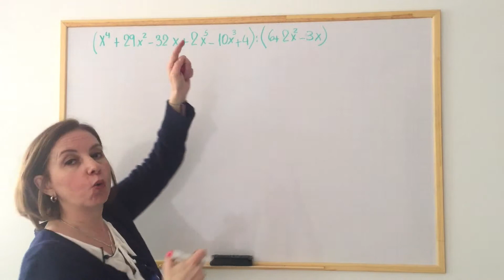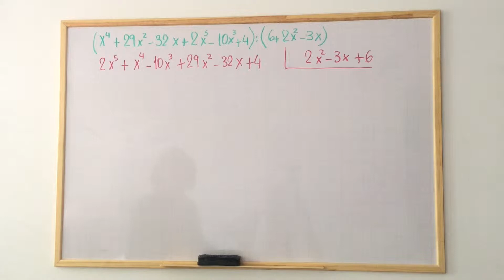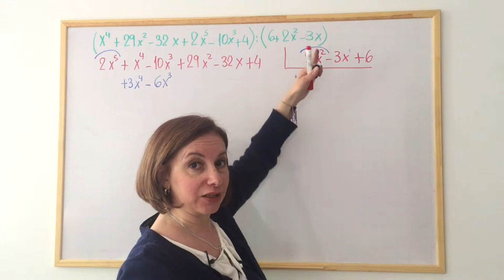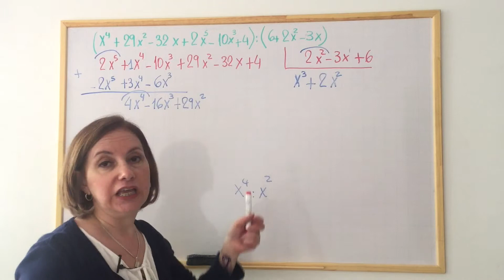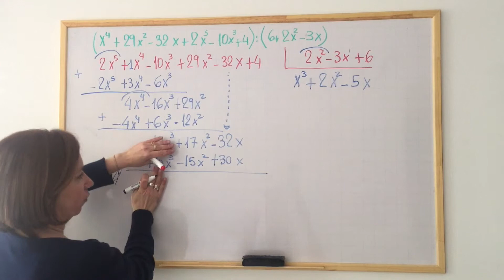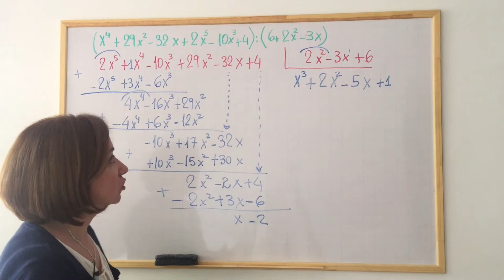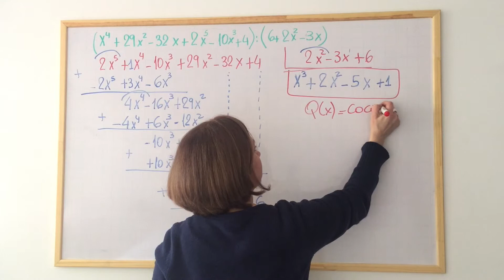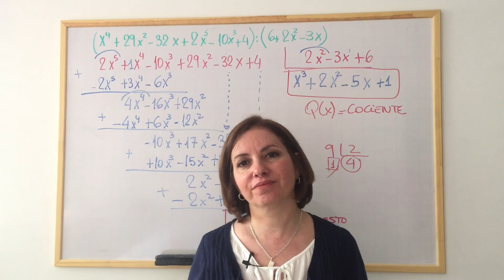División de POLINOMIOS: método tradicional / Ejercicio 3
Aquí una vez más mostrándote como se dividen polinomios por el método tradicional, para obtener el resultado llamado COCIENTE Q(x) y el RESTO, R(x).

Un tip a tener presente: las reglas de POTENCIACIÓN (ver un video que tengo realizado sobre éste tema). No es difícil éste método de división. Te invito a que mires atentamente el video, varias veces si hace falta. Pueden preguntarme si hay algo que no te queda muy en claro.

Y por último, te pido que le des un ME GUSTA 👍 al video, lo COMPARTAS con tus compañeros y colegas, y que te SUSCRIBAS a mi canal, para incentivarme a seguir en éste proyecto que me apasiona. Ah! si le das un click a la CAMPANITA 🔔 , estarás notificado de cada nuevo video que subo.

Gracias,
Mariana.-